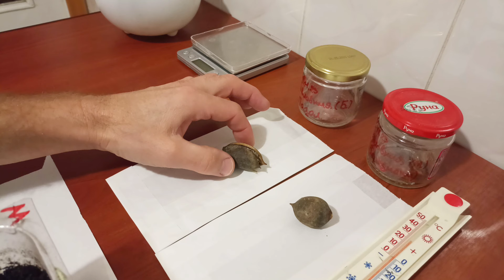Павловния - инвазивное растение?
Друзья, в последнее время, павловния стало очень популярным деревом.
И хотя оно не является нашим  местным видом, оно у нас приживается неплохо, а в некоторых местах даже очень хорошо.
И вот некоторые считают павловнию инвазивным растение.
Лично я так не считаю.
И на примере своего опыта проращивания семян павловнии, могу опровергнуть это клеймо так сказать.
Так как семена павловнии прорастают только при определенных условиях. А так как они очень маленькие, то и расточки, тоже малюсенькие и они быстро погибают при переувлажнении или пересыхании почвы.
Что касается корней, то конечно же, стоит отметить, что если спилить взрослое дерево павловнии, оно обязательно начнёт давать на том же месте ствола, новые расточки, пасынки, так как дерево обладает очень хорошей регенерацией. Только в случае выкарчёвывания дерева с его постоянного места произрастания, может повлечь за собой распространение корней павловнии по территории вокруг.
Так как многим известно, что дерево способно вырастать, даже из маленьких корневых черенков.
Имея опыт посадки павловнии из семенной рассады в чистом поле, могу с уверенностью сказать, что оно не выживает и не распространяется как, к примеру борщевик. Среди сорняков и без достойного ухода, полива, растение погибает.
Поэтому хочу так сказать развеять миф о том, что это дерево является инвазивным видом, к которому его приписали в Украине.